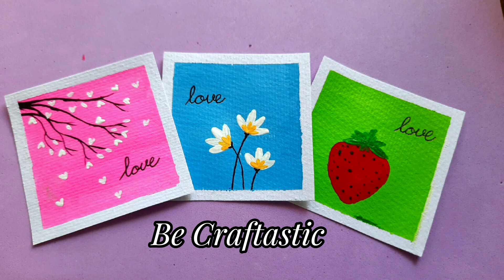3 Easy Acrylic Painting Tutorials for Beginners/ Mini Canvas Painting Idea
3 Easy Acrylic Painting Tutorials for Beginners/ Mini Canvas Painting Idea/ Step by step Painting Tutorial for Beginners

🎨 Are you a beginner artist looking to explore the world of acrylic painting? Look no further! In this video, we've curated three simple and delightful acrylic painting tutorials specifically designed for beginners like you. Grab your brushes and a mini canvas, and let's unleash your creativity together! 🔔 Whether you're new to acrylics or looking to enhance your skills, these three mini canvas painting ideas will inspire and encourage you to dive into the world of acrylic painting.
🌟 Unlock your creative potential and join us on this artistic journey! Let's paint together and create beautiful masterpieces!